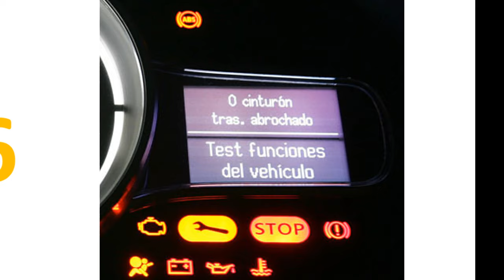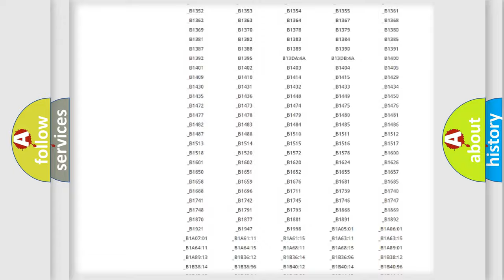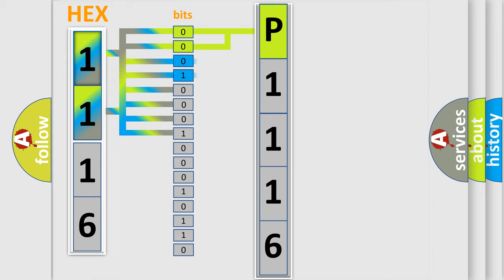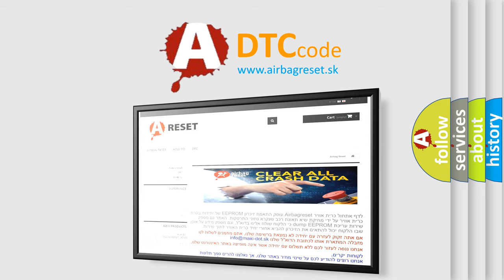DTC Lincoln P1116 Short Explanation